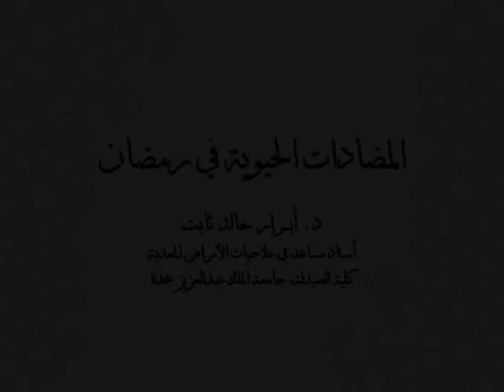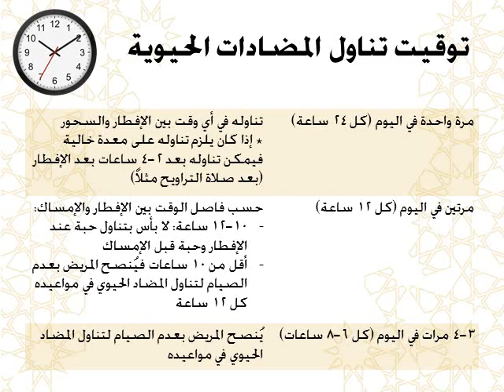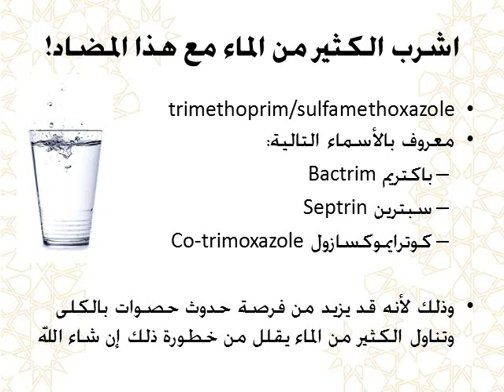المضادات الحيوية في رمضان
كيف يمكنني توقيت تناول المضادات الحيوية في رمضان؟
هل تتعارض المضادات الحيوية مع الأطعمة المشهورة في رمضان؟
هل هناك نصائح أخرى؟